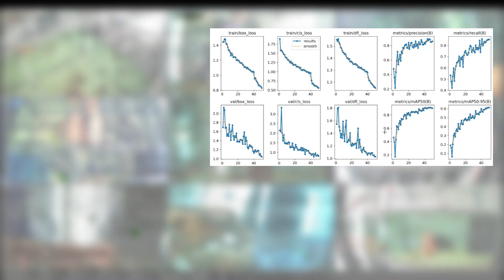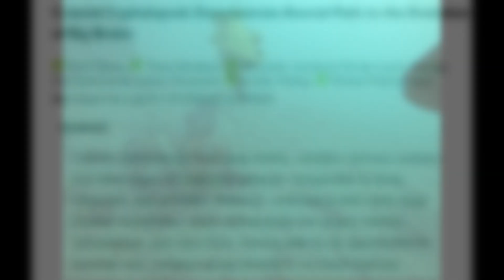Communication Between Humans and Common Octopuses: An AI-Assisted Approach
We describe two-way, multi-context communication between humans and common octopuses (O. vulgaris), using AI technologies and long-term behavioral observations. We show the octopus's capacity for complex, context-dependent interactions, significantly surpassing previously documented cephalopod communication abilities.

Paper: Towards Multi-Context Two-Way Communication Between Humans and Common Octopuses: An AI-Assisted Approach. by Wolfgang Slany, Krishan Mohan Patel, Aryavardhan Sharma,
Michael J Kuba, Tamar Gutnick, Alexius Kaufmann, and Thomas Grechenig, July 2024.